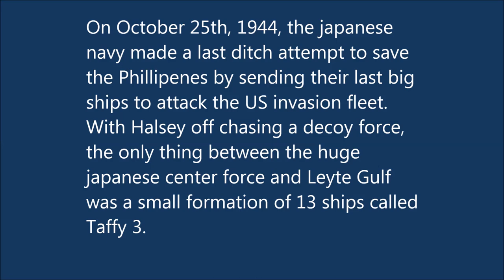Their finest hour: Taffy 3's stand against all odds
On October 25th, 1944, with the US third fleet chasing a decoy and the 7th fleet finishing up in surigao strait, all that stood between the Japanese center force, built around the battleship Yamato, and the landing force in Leyte gulf were 3 small groups of escort carriers, destroyers, and destroyer escorts. in the last and most mismatched real sea battle in naval history, the small ships of Taffy 3 would blaze an unlikely path into legend. this is a tribute to the ships and men of taffy 3.